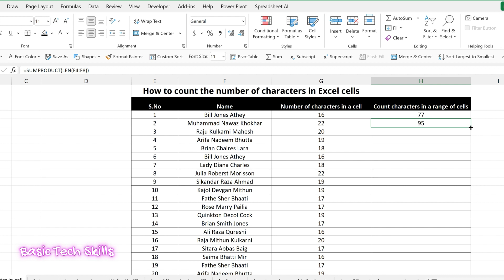How to count the number of characters in Excel cells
In this video, you will learn How to count the number of characters in Excel cells, How to count characters in Excel cell and range.

To use the function, enter =LEN(cell) in the formula bar and press Enter.

We aim to show you some tips and tricks to simplify your computer's operations. I will try to provide maximum solutions here. I would like to request that you watch the entire video and use the pause button to understand every step. I will upload more tutorials in my upcoming videos. If you need any help with the related topic, kindly write it in the comment section. My purpose in making this video is to help people who are beginners. I warmly welcome your valuable suggestions. Learning and getting accustomed to new technology is required at every stage of life, and basic tech Skills make learning an interesting and enjoyable experience. Your feedback in the form of comments would make this experience better and tailored towards your needs.

 thanks